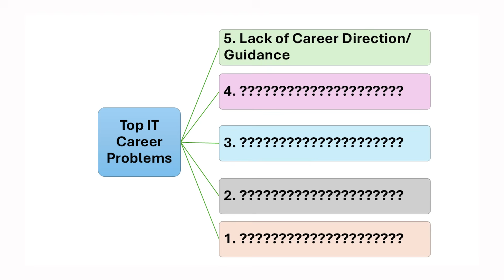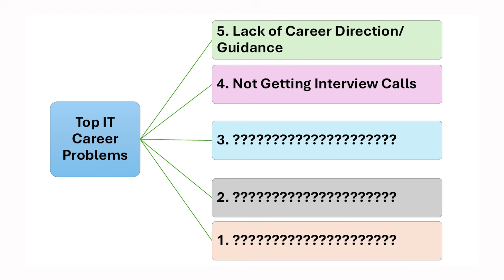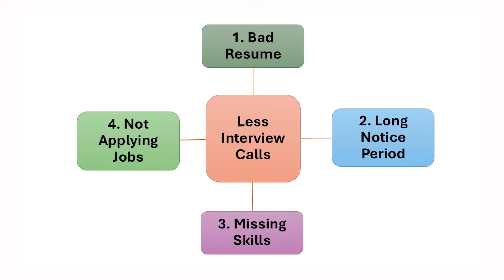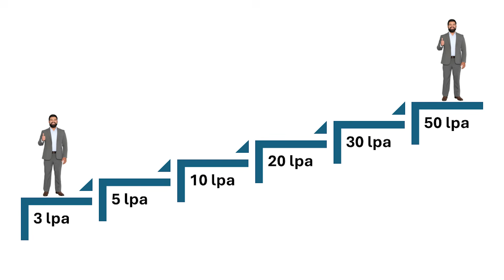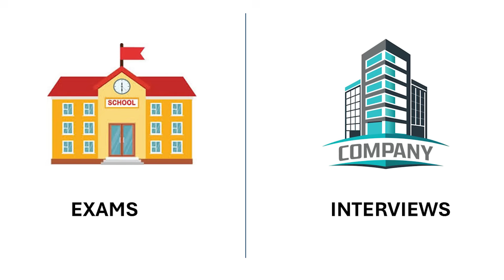Top 5 Problems Every IT Professional Faces